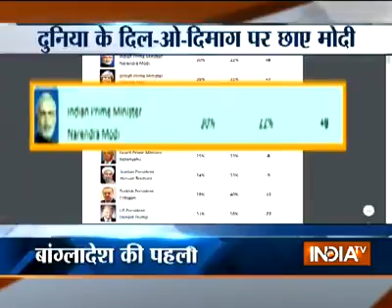I am with Modi ji